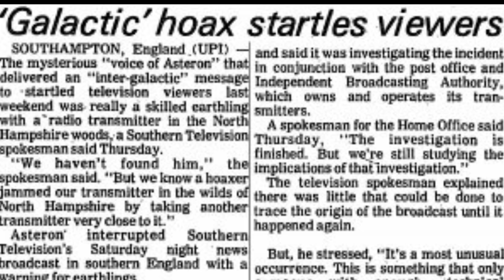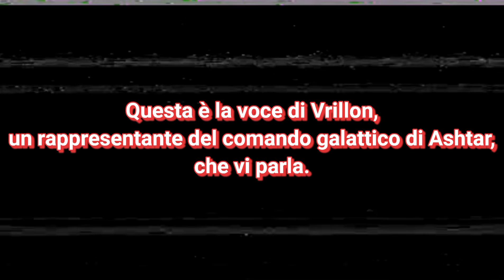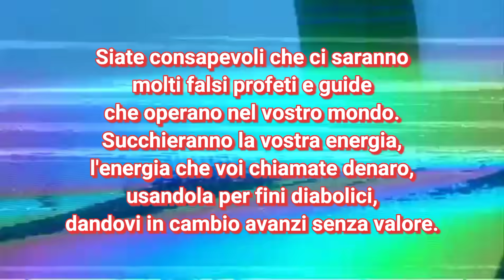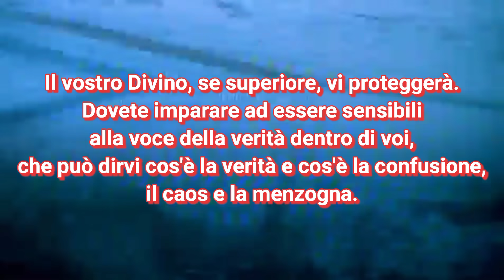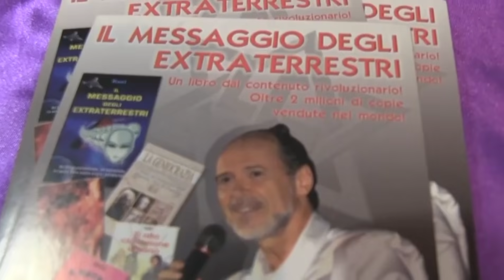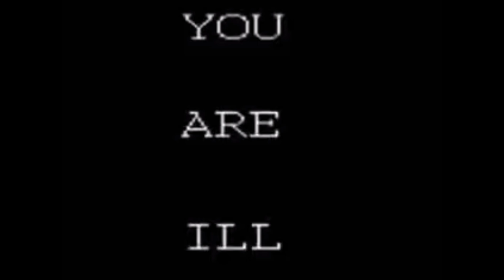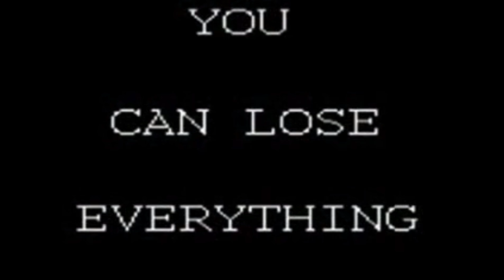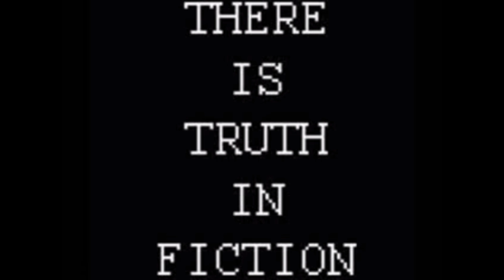L'interferenza di Vrillon e l'incidente del Wyoming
In questo video vi parlo di due intrusioni nel segnale televisivo particolarmente inquietanti. La prima è l'interferenza "aliena" di Vrillon, sedicente rappresentante del comando galattico di Ashtar, avvenuta nel 1977 sulla Southern Television, un'emittente locale ricevibile nel sud del Regno Unito che cessò le trasmissioni la mattina del primo gennaio 1982 alle 00:43. La seconda è invece la protagonista di un creepypasta diffuso a partire dal 2007 che narra di un'interferenza decisamente disturbante che interruppe il notiziario di una piccola televisione locale ricevibile nella contea di Niobrara (Wyoming).